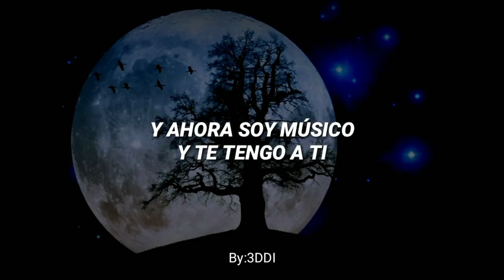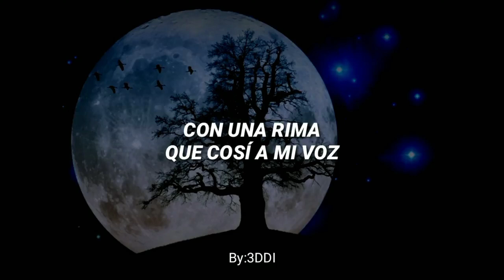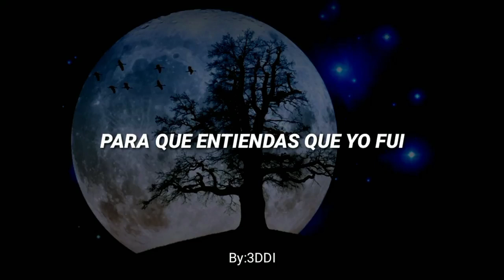Mägo De Oz - El Rincon De Los Sentidos (Jose & Zeta)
Hola que tal gente espero que se encuentren bien después de un tiempo estoy de vuelta y hoy les traigo esta combinacion espero que sea de su agrado
Si quieres que saque algún karaoke en especial no dudes en pedirlo
Por mi parte es todo, disfruten el tema
Que tengan un gran día, Saludos...